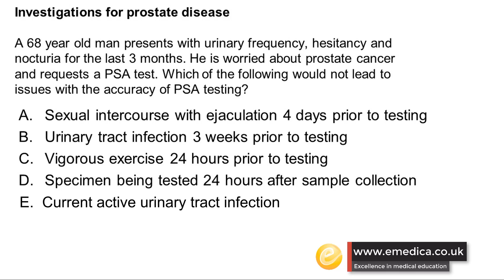MRCGP AKT 30 Day Challenge - Day 17 Prostate Cancer: PSA Testing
Cover things that can cause issues with PSA testing accuracy, indications for doing a PSA, and 2WW referral criteria based on PSA results.